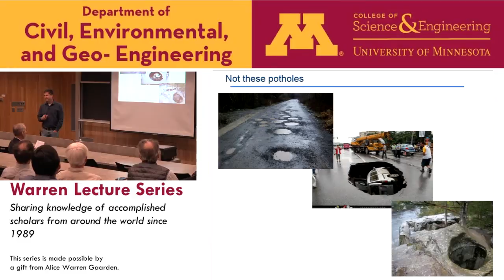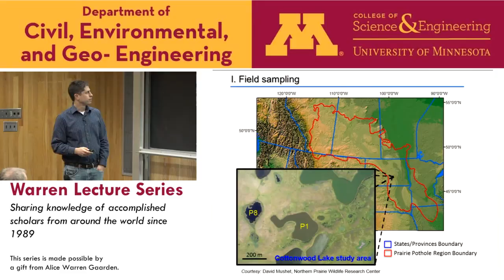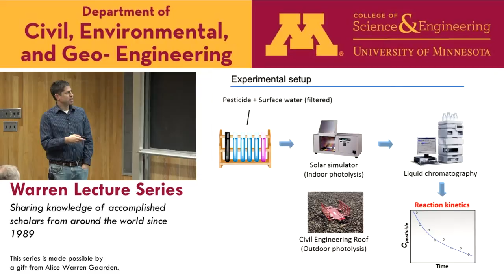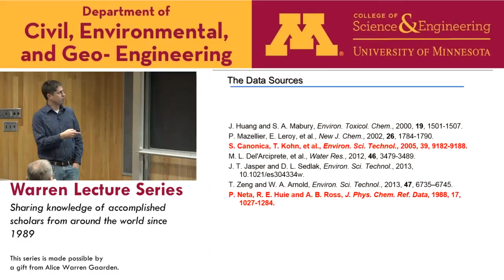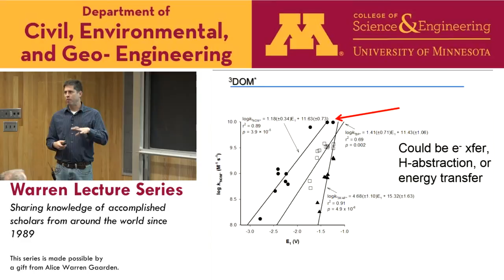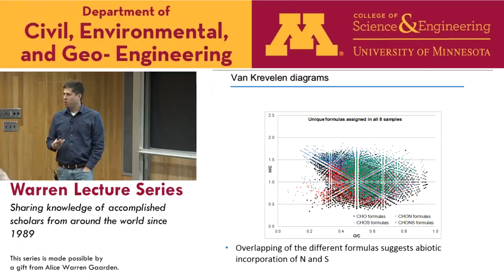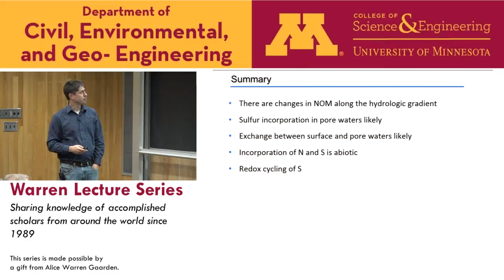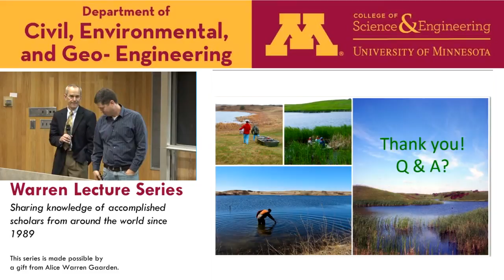Warren Lecture Series Oct 30, 2015 Bill Arnold, University of Minnesota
"Pesticide Processing and Organic Matter Composition in Prairie Pothole Wetlands"

Bill Arnold, University of Minnesota

The prairie pothole region in the upper Midwest United States is an ecosystem threatened by agricultural activities, energy extraction, and climate change. The prairie pothole wetlands present both a threat to native species and an opportunity to manage pesticide laden runoff. Arnold will explore the reactivity of pesticides in the sediment and the water column in wetlands.